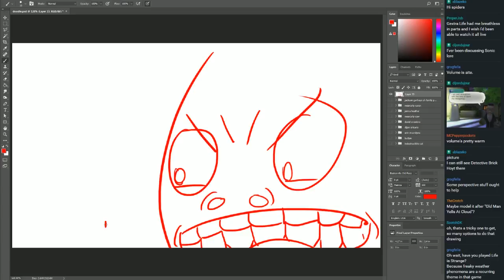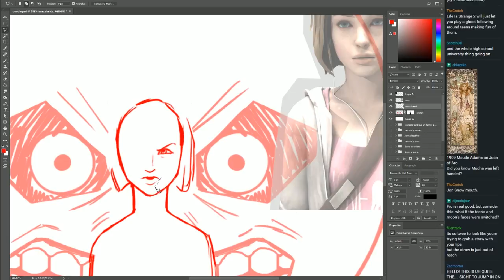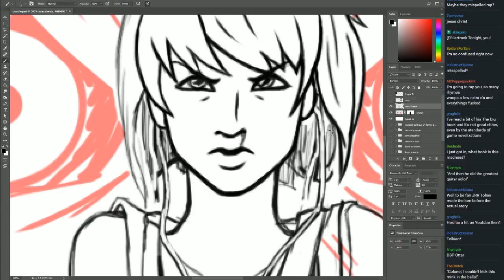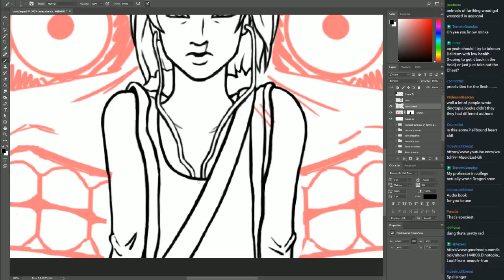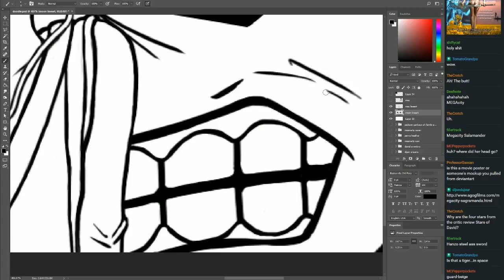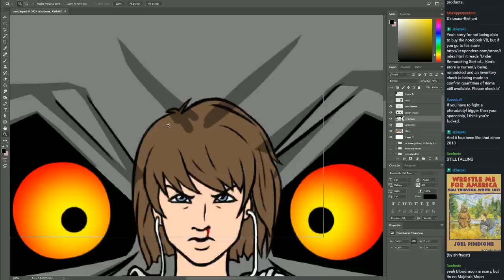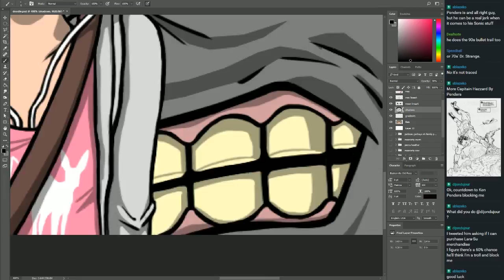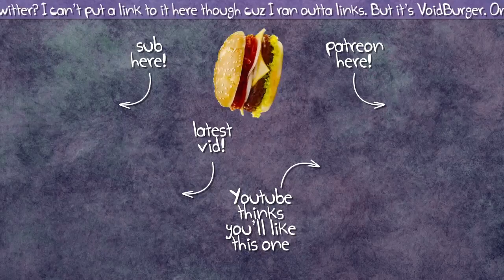Sped-Up Majora's Max Drawing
Majora's MAX, get it?? Huhh?